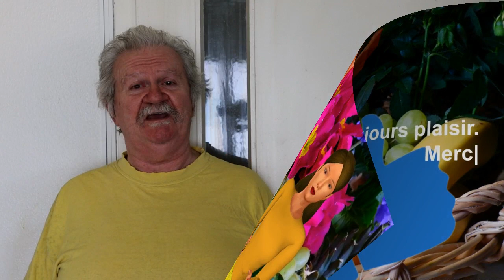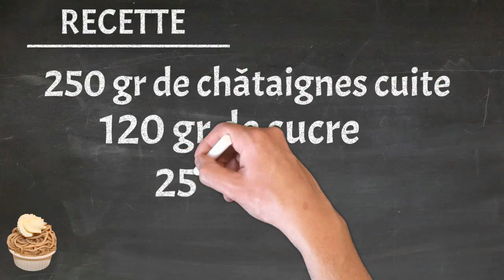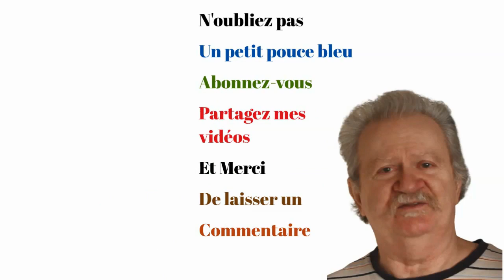PURÉE DE MARRON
Une purée de marron, c’est si bon, pourquoi s’en passer, c’est si facile à faire une bonne purée de marron